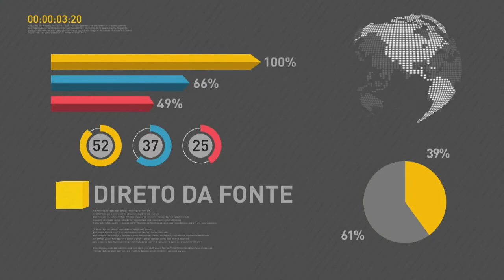Brasil busca reforços de tecnologia para a área de Segurança Pública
REPÓRTER NBR 20H - 20.07.17: O Hospital Universitário de Brasília recebeu hoje um acelerador linear. O equipamento de radioterapia é usado no tratamento de pacientes com câncer. Vamos agora para Washington, nos EUA, onde o ministro da Justiça, Torquato Jardim, se reuniu hoje com o secretário de Justiça norte americano e  com representantes do departamento de estado.